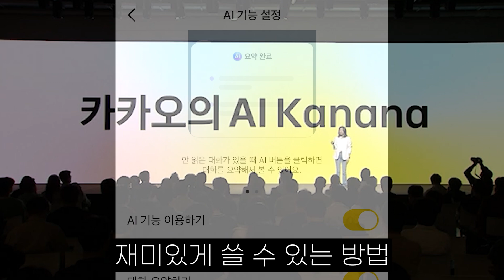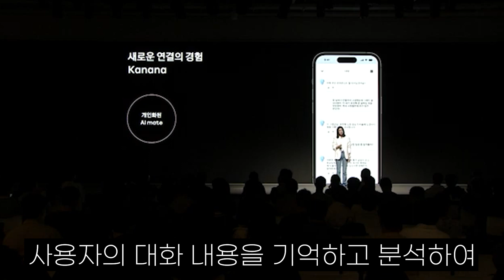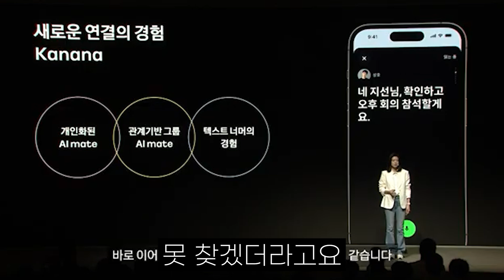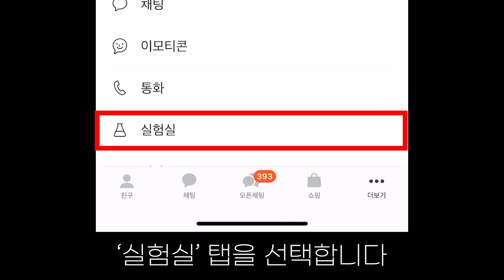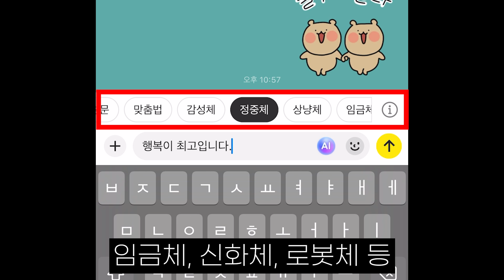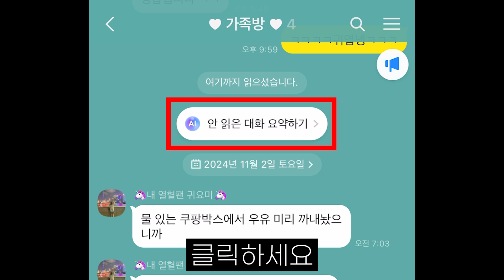카톡 AI 기능 이렇게 쓰세요! 카카오의 새로운 AI 서비스, 카나나까지 출시 전 미리보기!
💚원하는 부분 쏙쏙 골라보세요!
00:00 시작
00:04 오늘의 주제
00:40 카나나 요약정리
02:48 카나나 정식 출시 알림 받는법
03:12 카카오톡 AI 기능 활용법